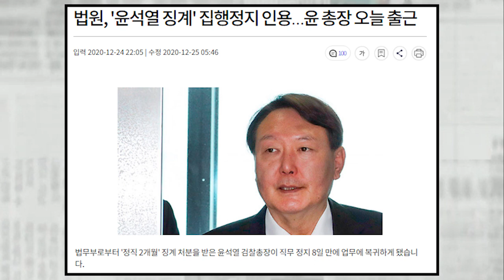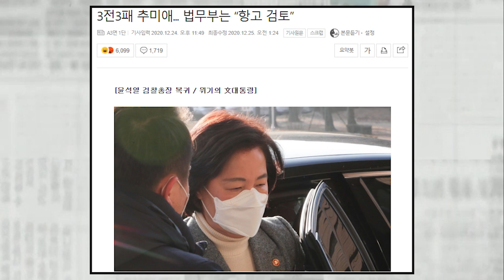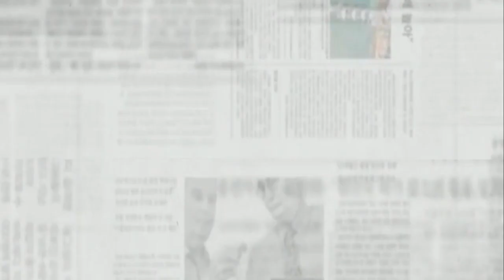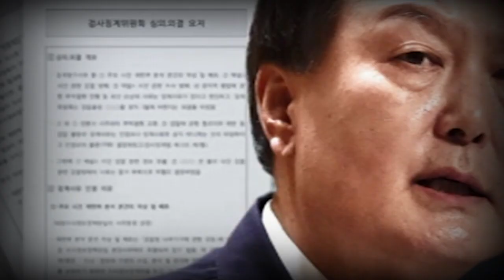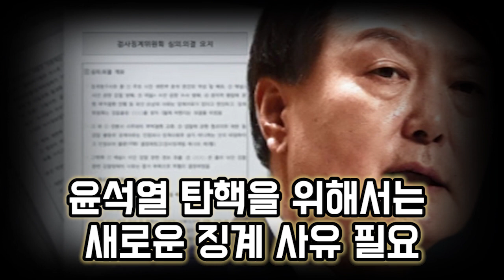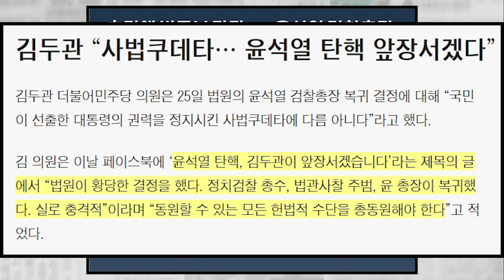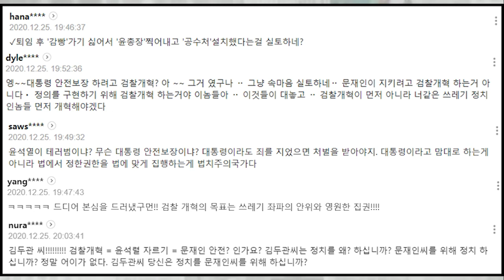與, 윤석열 탄핵 추진 하겠다는데.. 또 추미애 때문에 불가능...윤석열에게 추미애는 만능방패